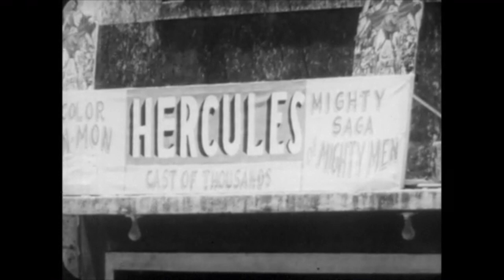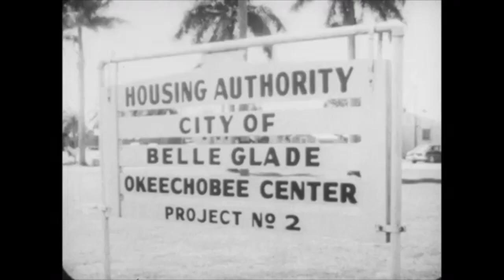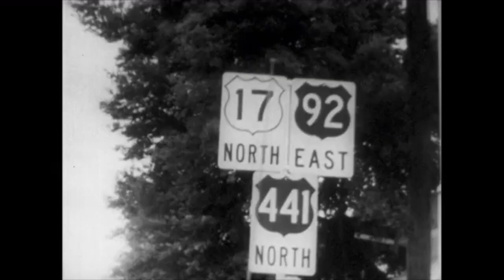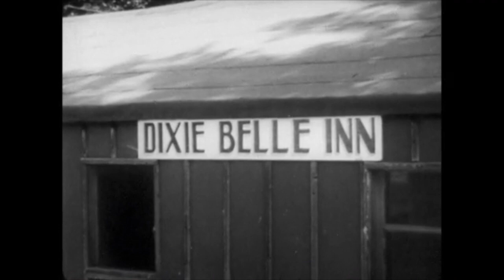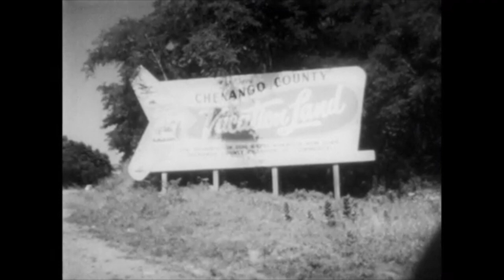Migrant Farm Workers, 1960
"Harvest of Shame"

Shows the degradation and exploitation of millions of migratory farm workers in the United States in 1960. Spokesmen for the groups present their views, both for and against the use of migratory labor under the conditions seen.